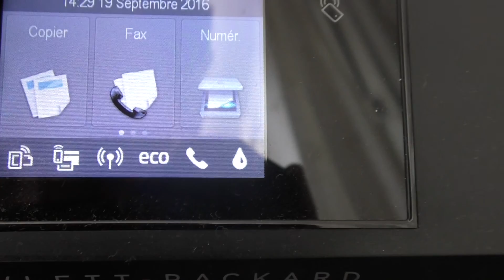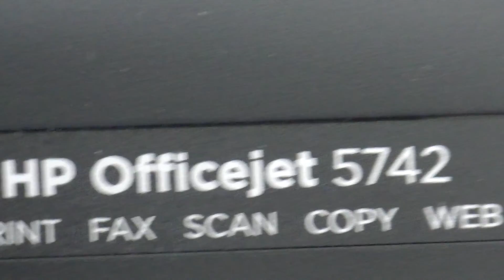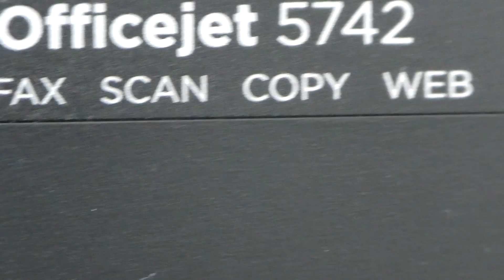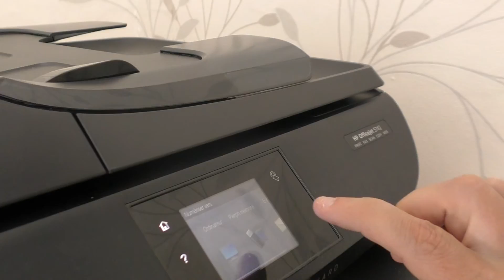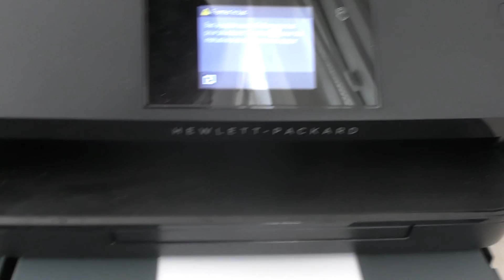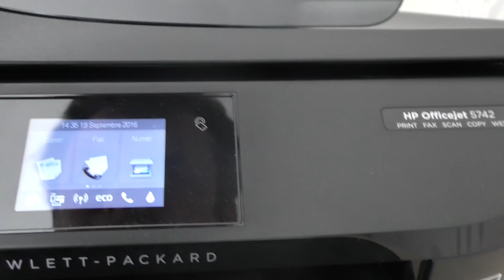HP OFFICEJET 5742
VOICI MON IMPRIMENT HP NEUVE

AVEC TOUTE SES OPSION INCLUS
WIFI SCAN FAX